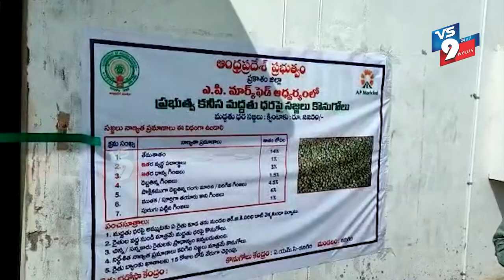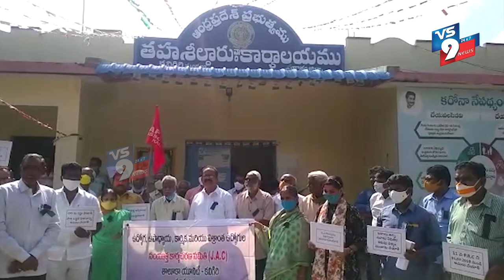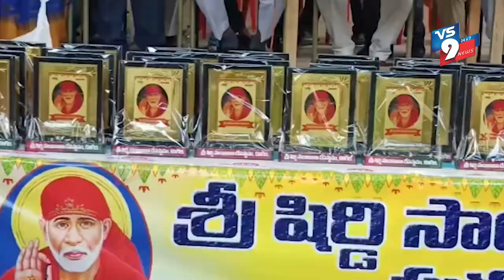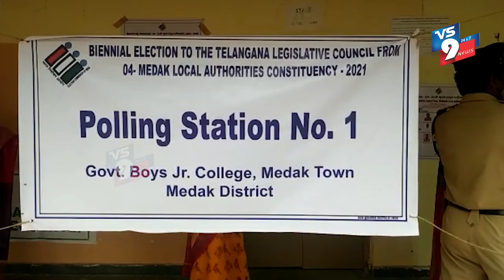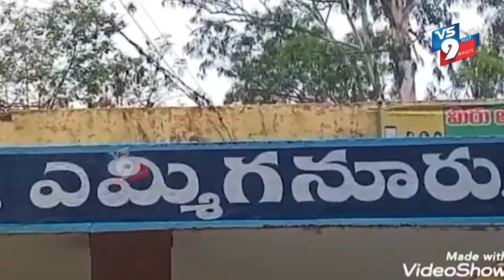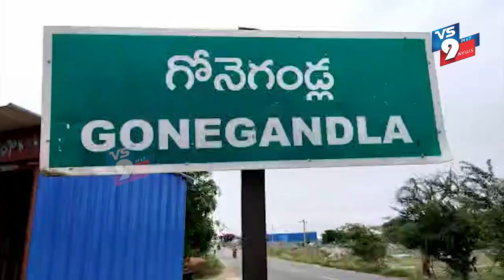NEWS BULLETIN || VS9 NEWS